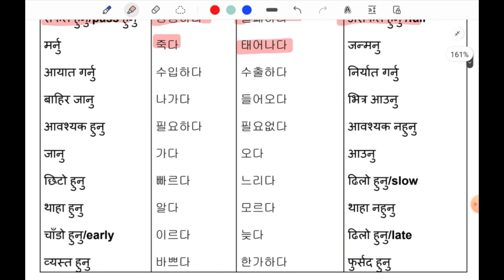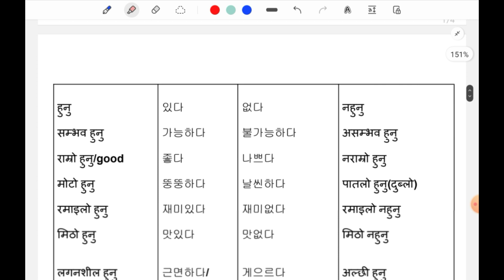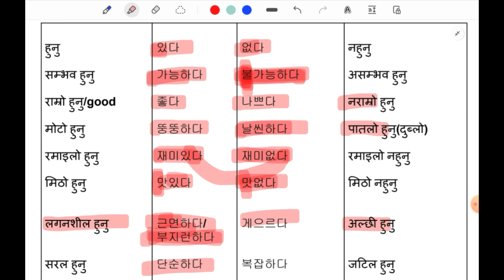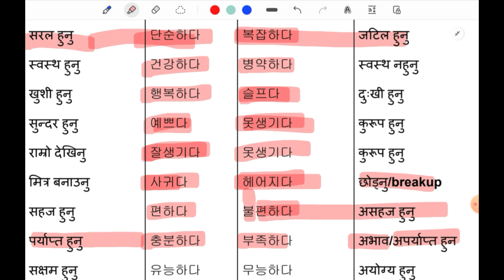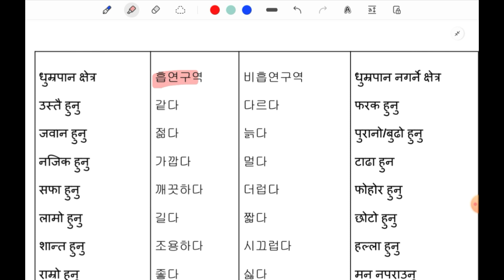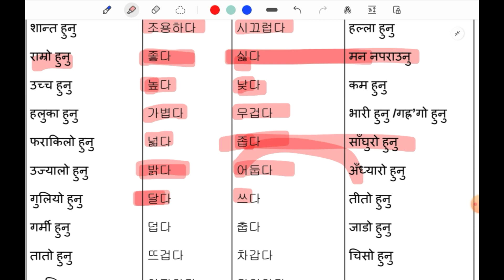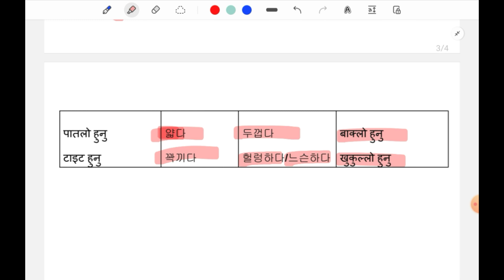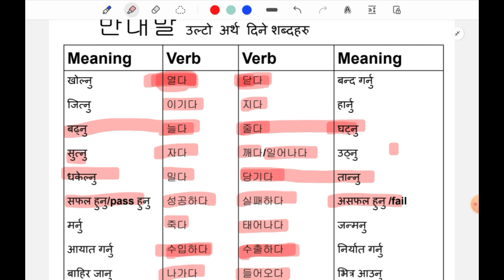반대말 उल्टो अर्थ दिने शब्दहरु opposite meaning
EPS TOPIK SELF STUDY BOOK UNIT 23 meaning/eps Topik new course book/learn Korean language in Nepali
UNIT-17 MEANING // EPS TOPIK TEXT BOOK MEANING // EPS TOPIK meaning // words meaning in nepali 2023
EPS TOPIK WORDS MEANING (chapter 23) new course book meaning

chapter wise meaning
unit 16 meaning
EPS TOPIK TEXT BOOK UNIT-16 // self study book // korean advance course book // korean language

EPS TOPIK MEANING - धेरै अर्थ दिने शब्दहरु || korean meaning || korean language || word meaning

EPS TOPIK MEANING - शब्दअर्थ // korean meaning // korean word meaning // korean language 2023

hangul alphabet,
korean language

Chandeshwori network, KM Korean language, milan sherstha Korean language, Salikram Korean language, J N sir Korean language, 한국에 생할하는지 남자 15, angal Korean bhasa

how to write korean Letters,
eps korea news 2023, korean basic Latter,
korean latter foundation,
consonants,
how to introduce yourself in korean for k pop audition how to introduce yourself in korean in hindi,
basic k basic korean meaning,